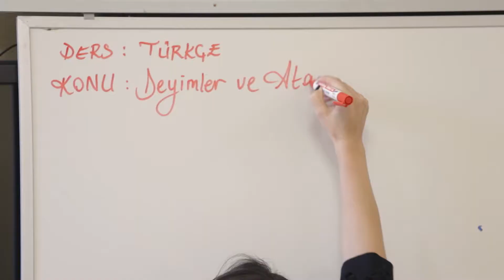BAK'SAN YAŞATIRSIN ♥️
Sevgili komşularım;

21 mahallemizde afet gönüllüleri ekiplerimizi kurmak için
yeni bir yola çıkıyoruz. Sizleri, Mahalle Afet Gönüllüsü olmaya, afet hazırlık eğitimlerimize katılmaya davet ediyorum.